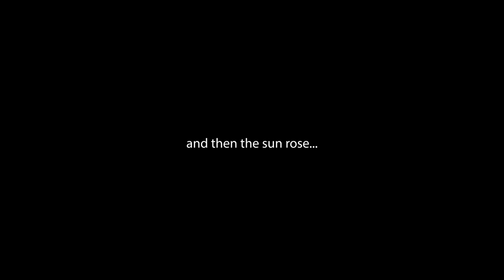Morning in my life / Potato cheese balls / Dancing skills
Here's a slightly awkward morning in my life filled with embarrassing dancing, a little rant, my face/hair transformation, cooking potato cheese balls, and much more! Enjoy:)